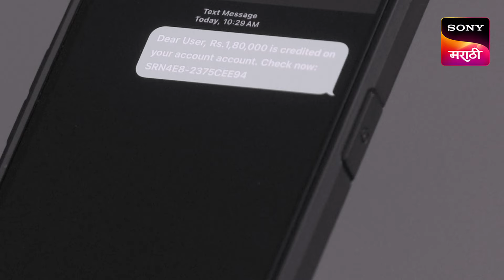Karan Gunhyala Mafi Nahi - कारण गुन्ह्याला माफी नाही - Ep 233 - Full Episode - 20 Feb 2024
Episode 233: Tya Prashnanchi Uttara Tumhala Dyavi Lagteel
Vaijayanti breaks down before Bhosale and mentions Phakt Phaayda App in her statement. She comes out with the truth in front of her family and Bhosale. Will Bhosale find a new solid lead with this information?